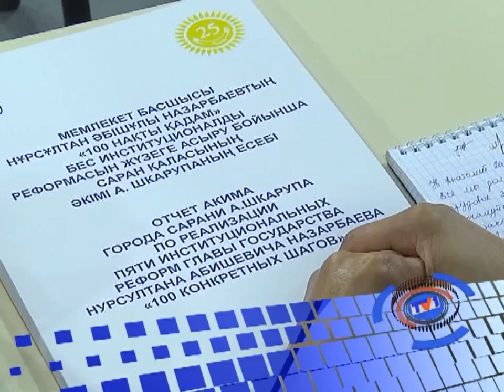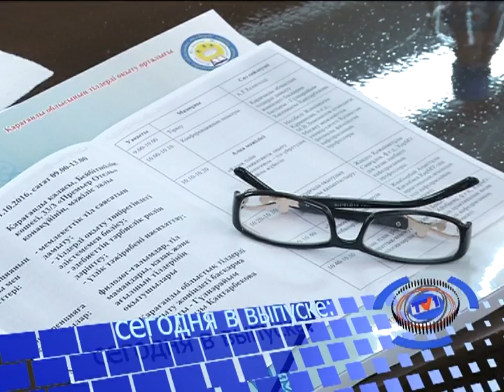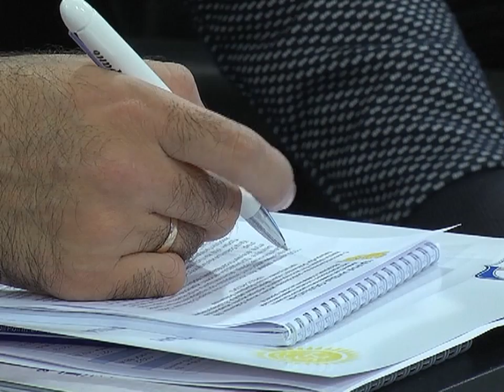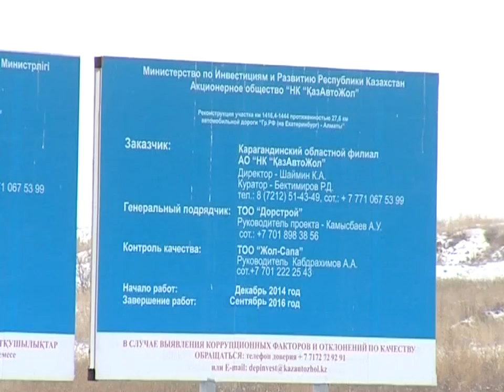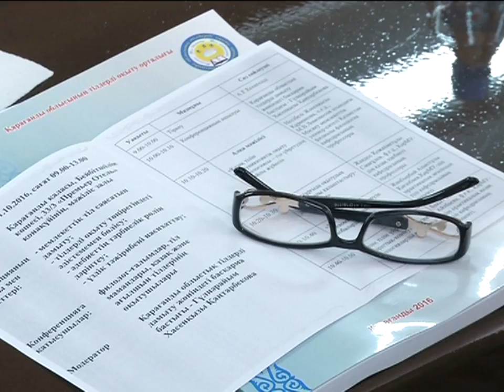21/10/2016 - Новости канала Первый Карагандинский